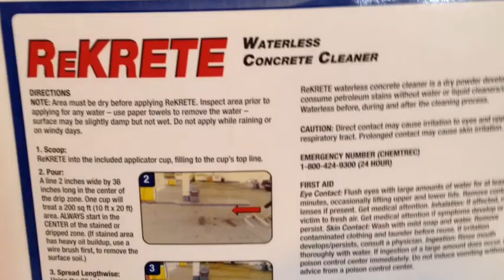Waterless Concrete Cleaner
Brulin "ReKrete